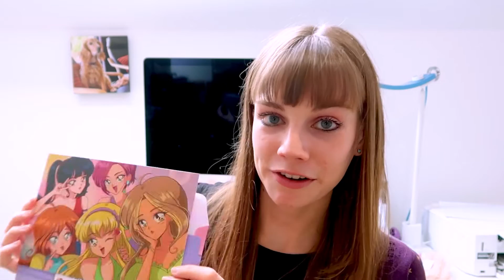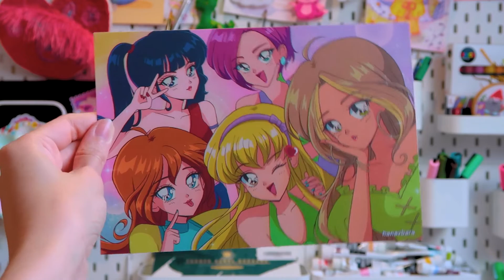Convention Artist Vlog at MCM Comic Con 2024 in the Creator Pavilion ⭐️ & mini haul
hey guys!

I had a great time at MCM Comic Con! Here is what I got up to :)

Skillshare Courses* :
(learn how to create animated stickers)
(learn how to paint on denim!)

Hey I'm Polly! I'm also known as Pollygone Illustration

I am a freelance illustrator, animator and content creator based in the UK. I have a degree and masters in ‘Illustration and Animation’, having graduated recently in 2018 and 2019.

Over the last few years I’ve been sharing my art process and development to you guys in my weekly studio vlogs!